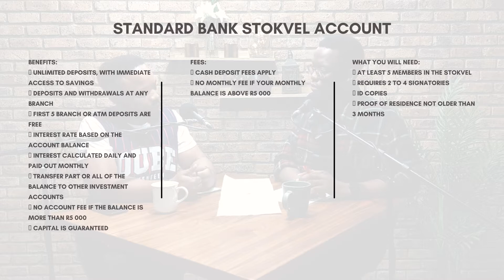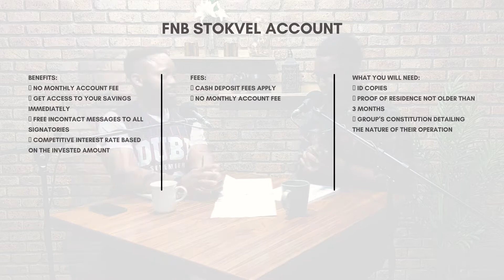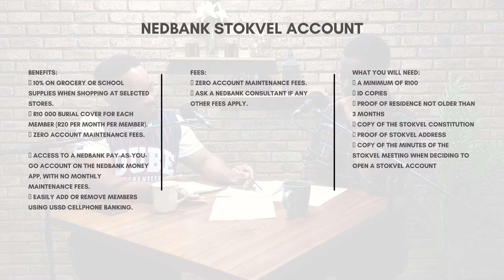Stokvel Accounts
Just as some people exercise more when they have an exercise buddy, others find it easier to save when they do it in a group. For the undisciplined spender who is constantly cashing in their savings, a stokvel, or group savings club, could be the answer. But stokvels are worth taking note of for another reason. Did you know that money saved in a stokvel account often benefits from better interest rates and lower fees than you would pay if you put your money in a regular account? Sound good? This is what you need to know if you want to start a stokvel.

Special Thanks,
Guest: Thami Madlala
Recording Engineer: Tshepang Photholo
Video Editor: Kyajunior
Final Mix: Kyajunior
Studio, Courtesy of: Kingdom Of Sons Ministries